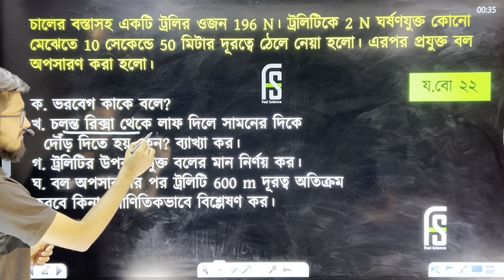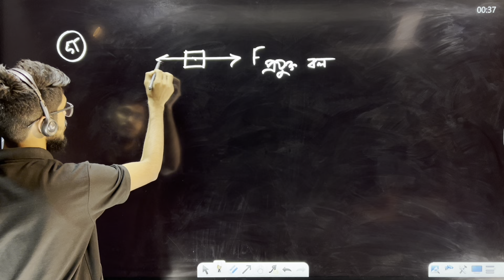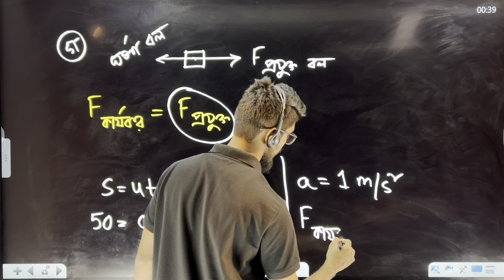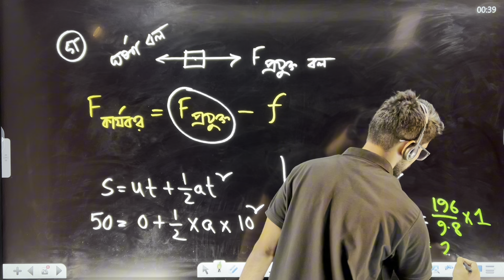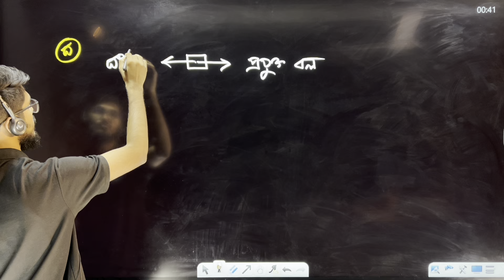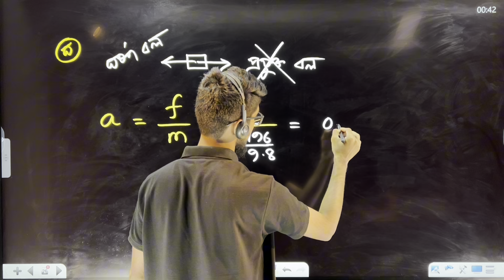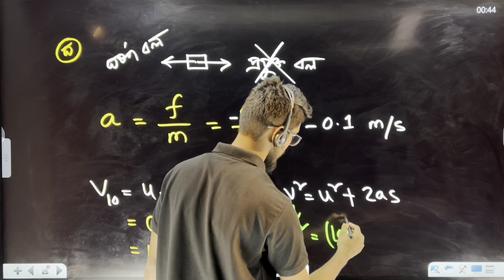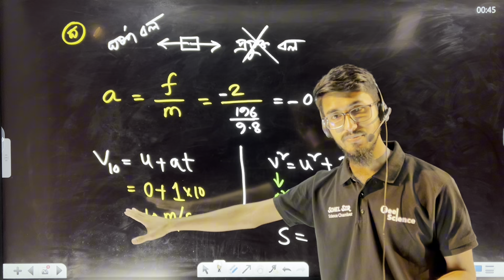SSC Physics | অধ্যায় ৩ | বল | যশোর বোর্ড ২৪ । Jashore Board 2024